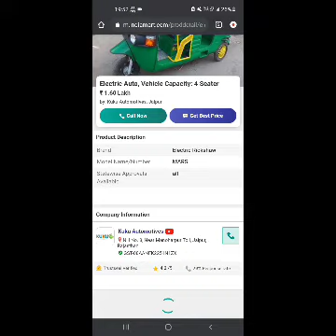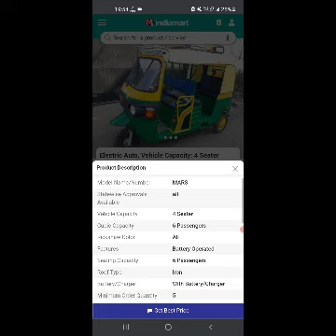New Exide Neo Electric Rickshaw 2022 | On Road Price Mileage Specifications Hindi Review !!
electric rickshaw
electric auto rickshaw 2022
mahindra treo
auto rickshaw
mahindra electric
mahindra
mahindra treo electric
mahindra electric auto
best electric e rickshaw
electric auto
best electric auto rickshaw
electric rickshaw
electric auto rickshaw
e rickshaw
battery rickshaw
best electric rickshaw
exide e rickshaw
exide neo electric rickshaw
bajaj electric auto rickshaw
electric rickshaw exide
exide toto rickshaw
exide neo e rickshaw specifications
mahindra electric auto rickshaw
exide neo electric rickshaw spec
exide neo electric rickshaw price
electric auto rickshaw
e rickshaw
best electric rickshaw
auto rickshaw
best e rickshaw
electric rikshaw
electric auto
electric auto rickshaw price in nepal
best eletric auto rikshaw
e rickshaw review
rickshaw